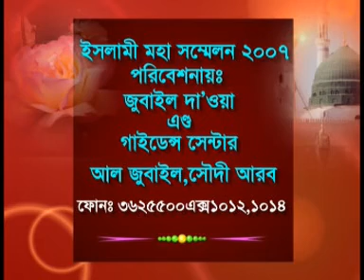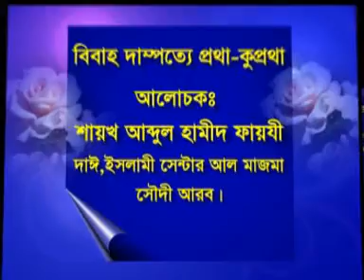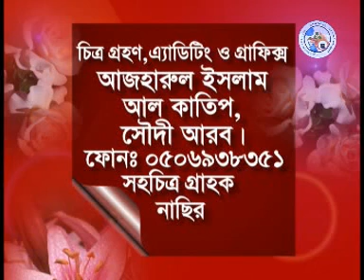Bibaho Dampotti Protha Kuprotha - Part 2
Lecturer: Sheikh Abdul Hamid Faizi. This video is published by Islamic Cultural Center, Dammam. You can download all the lecture